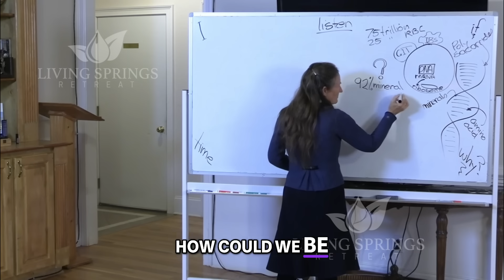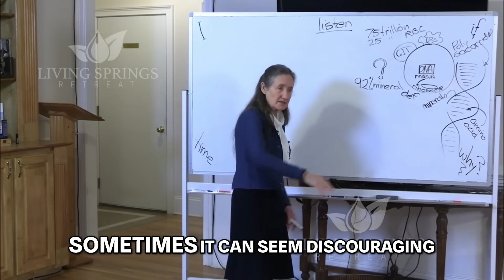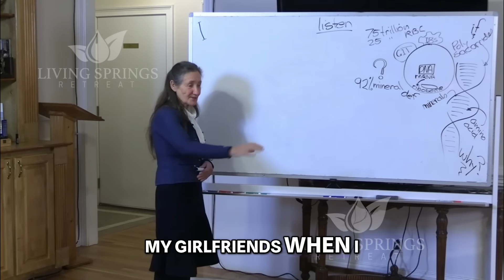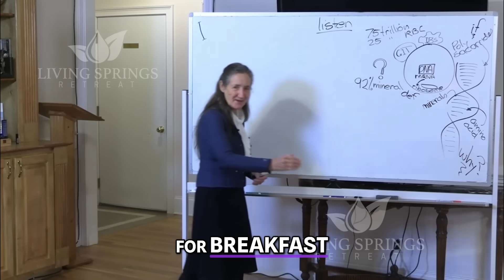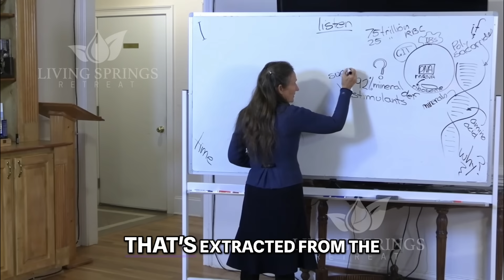Mineral Deficiency: 92% DNA Damage Explained!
Research shows mineral deficiency causes 92% of DNA damage. Learn why our food is less nutritious and how stimulants deplete essential minerals. Simple tips to get more minerals every day.